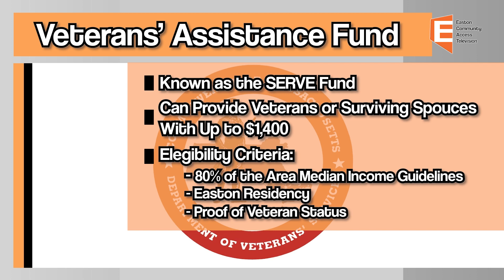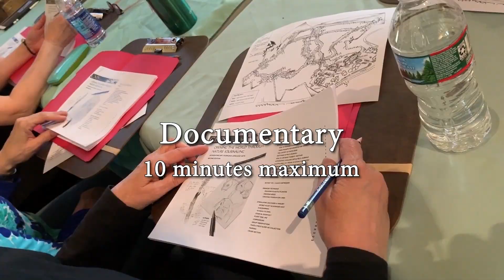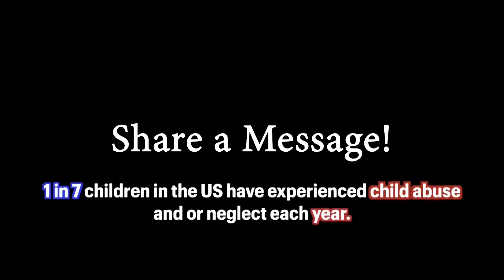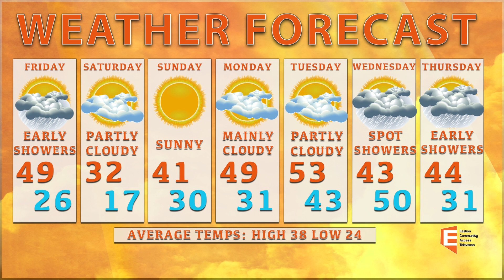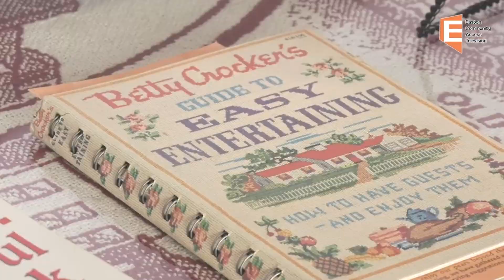Easton News 2/23/24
Easton News
Host Jack Ryan and Joe Taft
Weather Adam Carreiro
2/23/24